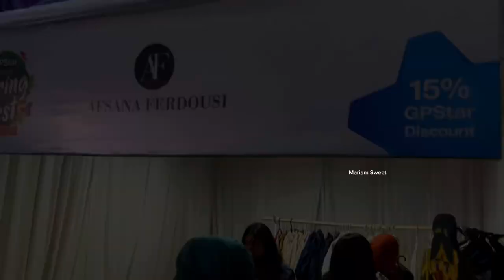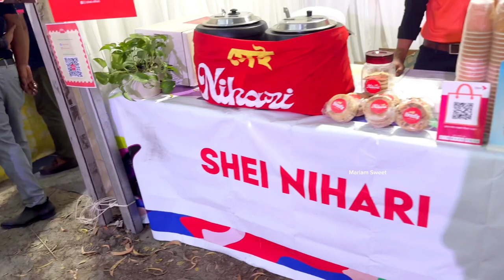Spring Fest 2024|| Chef's Table Restaurant 100ft Madani Avenue Dhaka Bangladesh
spring festival gala 2024,
spring festival,
spring festival 2024,
spring festival gala
aadani avenue dhaka
spring festival overture,
spring festival chen yi,
spring festival memory,
spring festival gala 2023,
spring festival slot machine,
spring fest iit kharagpur,
spring fest 2023,
spring fest iit kharagpur 2023,
spring fest adopt me,
spring fest munich,
spring fest auto chess,
spring auto fest 2023,
spring attitude festival 2022,
spring anime festival,
spring auto fest,
spring awakening festival,
adopt me spring fest,
adopt me spring fest music,
auto chess spring fest,
adopt me spring fest hare,
auto spring fest,
spring festival baguio,
springboard festival,
bushiroad spring fest,
iit bombay spring fest,
chris brown spring fest,
spring break mud fest,
musica de antro 2022 spring break fest dj aziel,
toowoomba spring festival mahjong b,
spring fest challenge,
spring festival china,
spring festival coral island,
spring classic festival,
centrifuge spring fest,
st joseph college spring fest,
spring fest dance,
spring fest dance performance,
spring festival dance,
spring festival dancing line,
iit kharagpur spring fest dance,
spring festival drawing,
spring festival dragon link,
dj rhon spring fest,
spring fest st joseph college jakhama 2022 sumi dance,
st joseph spring fest dance,
spring ford fall fest,
spring festival food,
chinese spring festival food,
spring flower festival,
spring festival gala 2022,
spring festival gala 2019,
spring festival gala 2021,
cctv spring festival gala 2024,
cctv spring festival gala,
spring festival gala 2020,
spring festival gala 2018,
gms choir concert,
chinese spring festival history,
spring lantern festival hong kong,
spring harvest festival,
spring thanksgiving festival harvest moon,
spring festival in holiday,
spring fest iit,
spring fest iit kgp 2024,
spring fest iit kgp 2023,
iit kharagpur spring fest,
iit kharagpur spring fest 2022,
iit kharagpur spring fest vlog,
iit spring fest 2024,
spring fest st joseph college jakhama 2022,
jakhama spring fest 2023,
jakhama spring fest,
jeffco spring fest,
spring fest iit kharagpur vlog,
spring fest iit kharagpur 2024 live,
spring festival lego,
spring lantern festival,
spring festival set lego,
iit kgp spring fest 2024 live,
iit kharagpur spring fest 2024 live performance,
invernalia - live at spring prog fest,
invernalia - live at spring prog fest (2023),
spring festival music,
chinese spring festival music,
mikma spring fest 2023,
spring festival mickey mouse,
minato spring fest,
midstream spring fest,
spring season festival name,
spring fest in iit kharagpur,
chinese spring festival overture,
spring festival of china,
spring festival of mizoram,
spring festival origin,
spring festival outfits,
marco - spring urban fest 2023 official,
spring fest pvamu,
spring fest panji,
spring festival in pakistan,
pubg spring fest 2023,
pubg spring fest 2024,
shocktober fest sinking spring pa,
qt winter concert,
rock spring festival,
spring festival rush,
spring festival roma,
road to spring fest,
spring fest seattle 2023,
spring fest song,
spring fest teaser,
spring urban fest,
spring fest vlog,
spring festival stardew valley,
vanguard springfest 2023,
spring festival vocabulary,
spring festival vlog,
identity v spring festival,
spring zouk festival 2012,
z-spring,
overcooked 2 spring festival 1-3,
spring fest 2022,
spring fest 2024,
spring fest 2024 pubg,
spring fest 2021,
spring fest 2020,
spring fest 2019,
splatoon 3 springfest
spring festival,
spring festival 2024,
spring festival gala,
spring festival overture,
spring festival memory,
spring fest 2023,
spring fest iit kharagpur 2024,
spring fest aftermovie,
spring anime festival,
spring auto fest,
auto spring fest,
spring festival band,
spring fest challenge,
spring classic festival,
spring fest dance,
spring festival dance,
spring festival food,
spring flower festival,
jane furse spring fest,
g spring,
spring fest jakhama,
jmu spring fest,
spring lantern festival lego,
spring lantern festival,
spring festival music,
minato spring fest,
spring festival origin